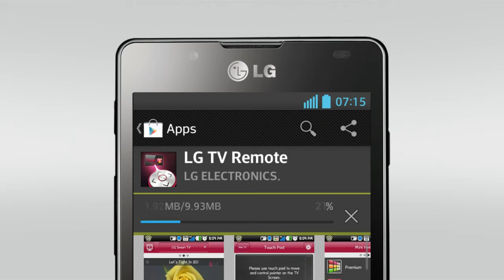Home_Button_LED